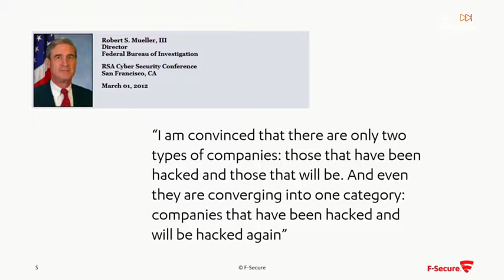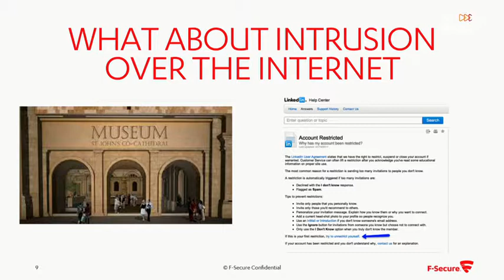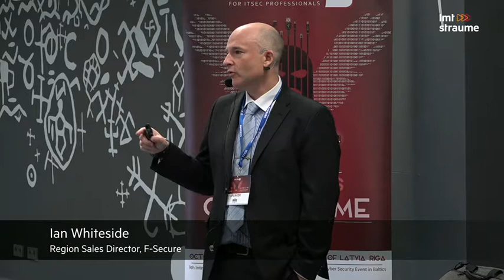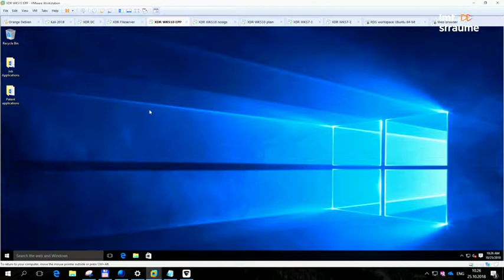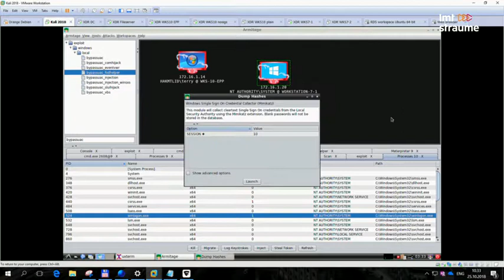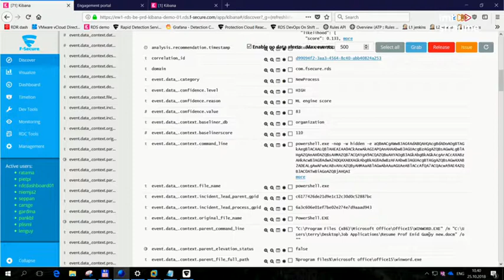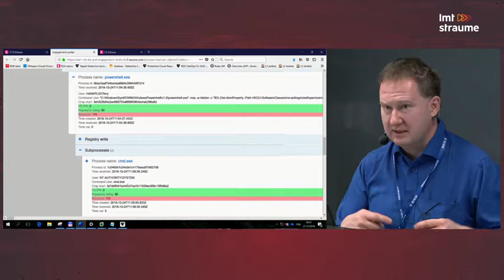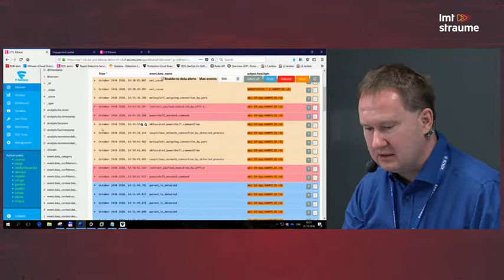F-Secure Rapid Detection and Respond Service Detect and Respond to Human-conducted Attacks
Jarno Niemelä, Principal Researcher, F-Secure; Ian Whiteside, Region Sales Director, F-Secure